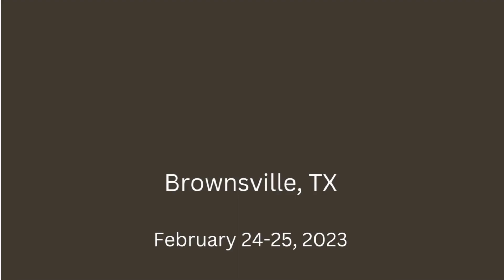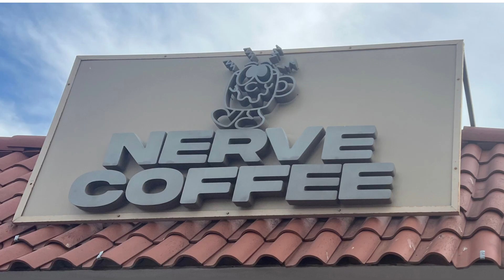Charro Days Brownsville, TX Feb 23-24, 2023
Join us for a close up look at the 86th Annual Charro Days Fiesta!  Parades, food, culture and friends!  @charrodaysfiesta